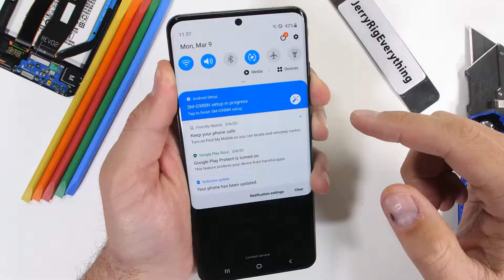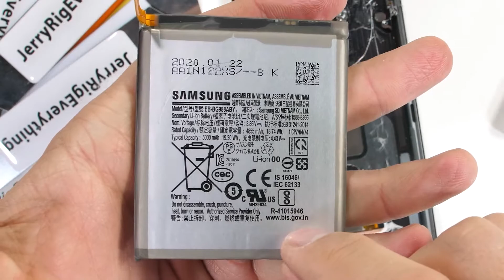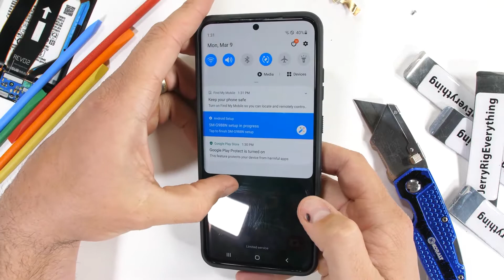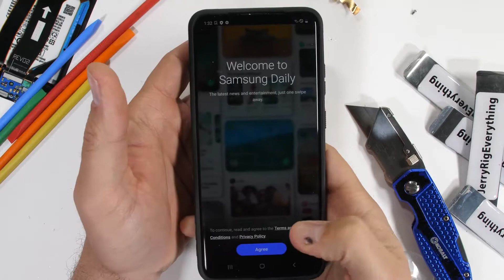Samsung S20 Ultra 5G Teardown! Is the 5G even real !